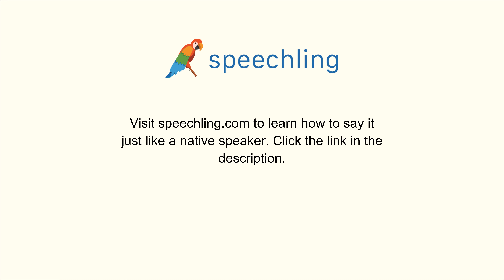How to say "Nine" in Portuguese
Male Voice:
Nove

Female Voice:
Nove

Male Voice Translation:
Nine

Female Voice Translation:
Nine